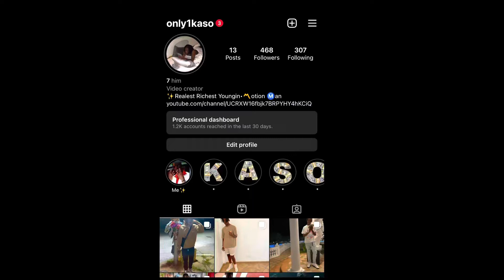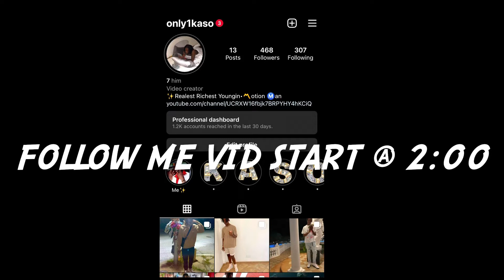IM TAKING A BREAK….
MORE CONTENT ON  @only1kaso